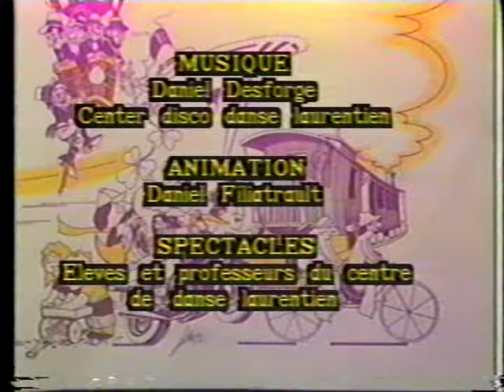Bal de danse Denise et Raymond 1990, Remise des diplômes,Argent,